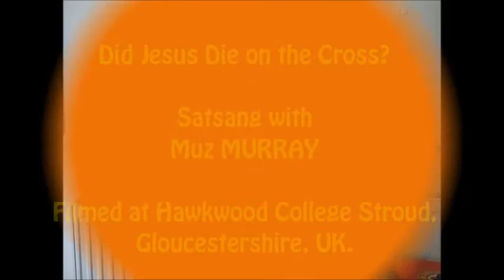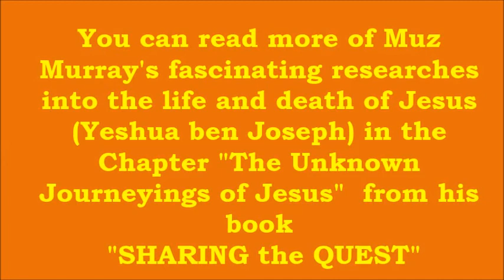DID JESUS DIE ON THE CROSS?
A look at the origins and mythology of the Christian story of Jesus and taken for granted concepts without any serious investigation.